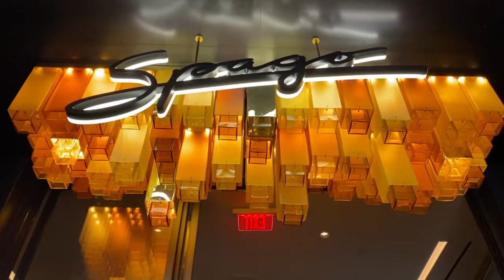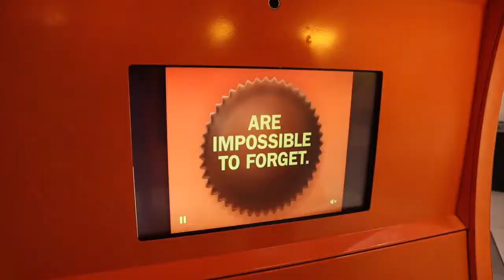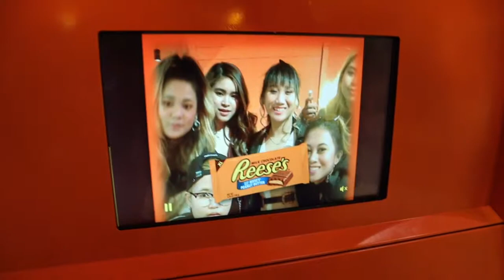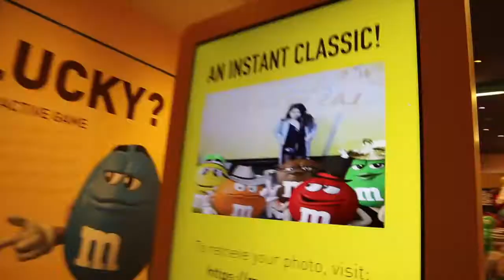VLOG • WHEN IN VEGAS pt. 2 & 3 | YUSHAN